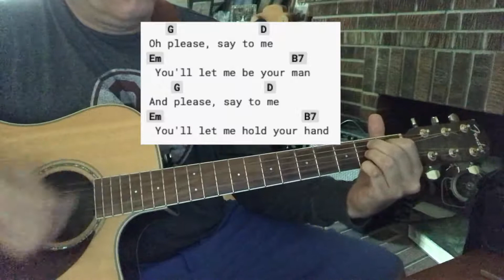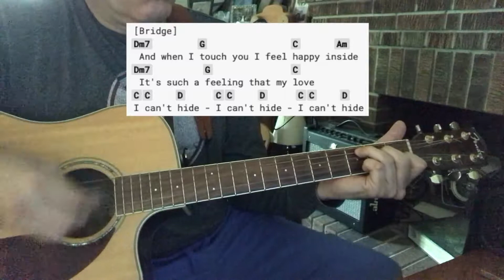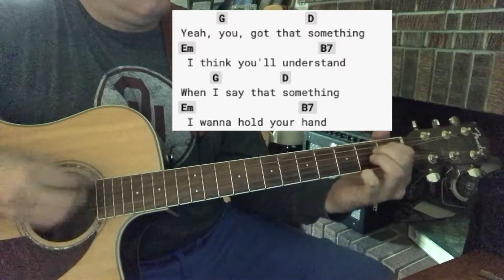The Beatles. "I Want To Hold Your Hand"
Released in 1963, it would have gone straight to #1 in England but the Beatles "She Loves You" had that position.    It was the first #1 hit in the US for the group where it held the top spot for 7 weeks.  Ironically it was dislodged by "She Loves you" for the US top spot.  The single sold 12 million copies and was The Beatles best selling song.